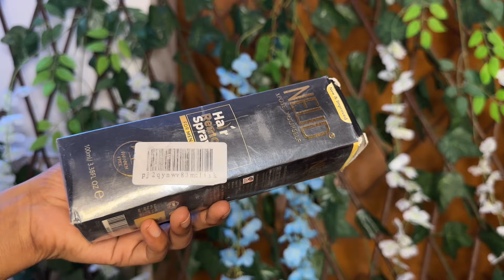hair remover spray ll shocking result 😳😱 ll ye spray usefull hai ya nahi ??